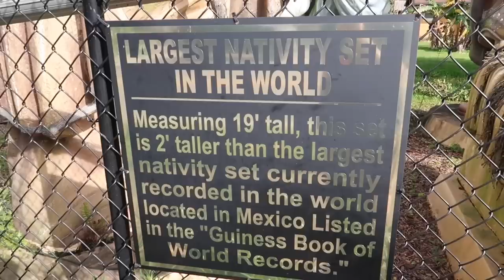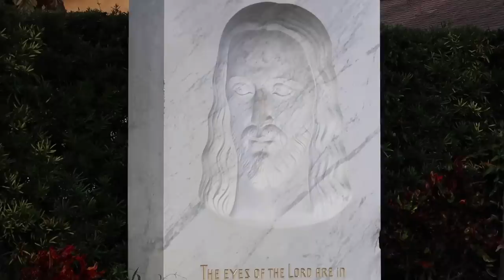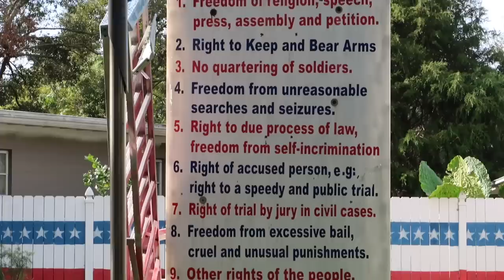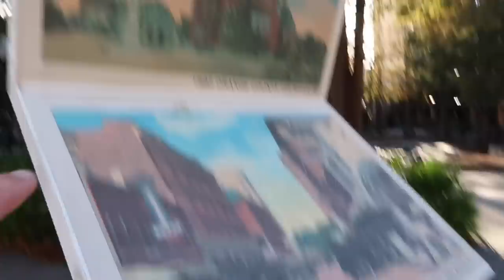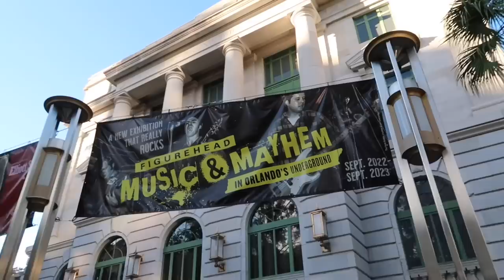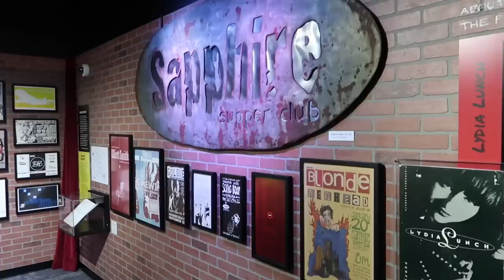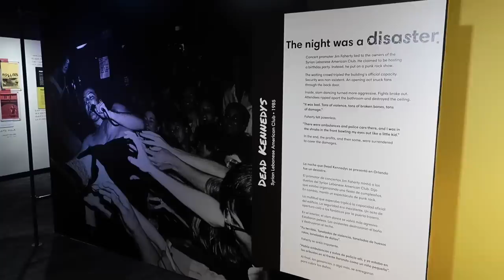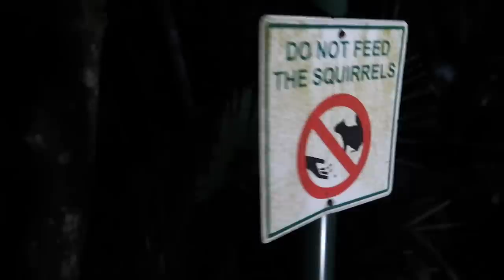Worlds Largest Nativity & Flag House Of Winter Park - Orlando Jai Alai Is GONE/ The Station Memories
Orlando Adventures 2022